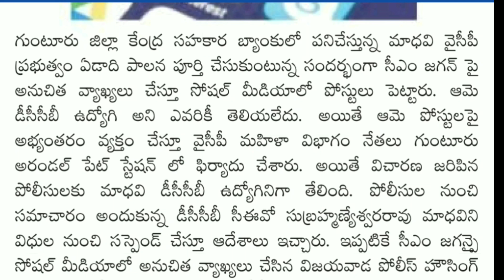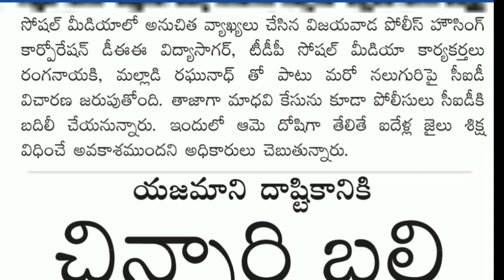ప్రభుత్వ ఉద్యోగిని సస్పెన్షన్ | 5 ఏళ్లు జైలు శిక్ష పడే అవకాశం....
డీసీసీబీ ఉద్యోగిని సస్పెన్షన్ వార్త

telugu news paper